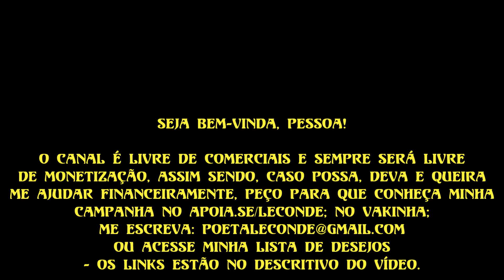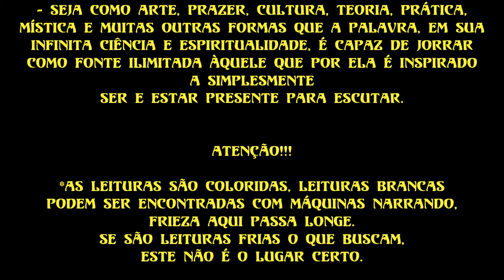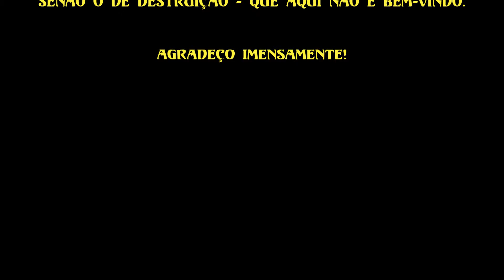Connie Zweig e Jeremiah Abrams - Ao Encontro da Sombra [XI - os pais e a sombra dos filhos]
Leitura (Audiobook) do livro com organização de Connie Zweig e Jeremiah Abrams: Ao Encontro da Sombra - por Le Conde.
 - o livro usado para leitura é o da Editora Cultrix -